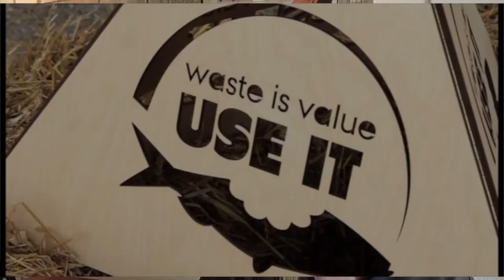Food Festival på Tangkrogen 2. - 4. sept.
Så er man ved at gøre klar til Food Festival på Tangkrogen fra den 2 til 4 september. Det er Danmarks største madfestival - med mere end 250 dedikerede fødevarevirksomheder, producenter og mad håndværkere. Der er noget for enhver smag.